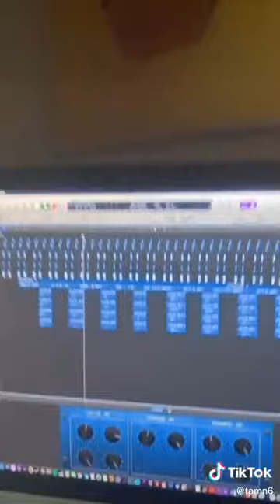Το τραγούδι του Nsaliwa για την ΑΕΚ!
Ημέρες καραντίνας περνάει και ο Ταμ Ενσαλίβα στο σπίτι του και για να ξεχαστεί έφτιαξε αυτό το τραγούδι για την ΑΕΚ, τελειώνοντας με ένα "ΠΟΥΤΑΝΑ ΛΕΣΒΙΑ ΘΥΡΑ 13"